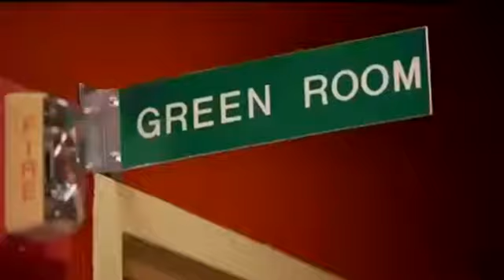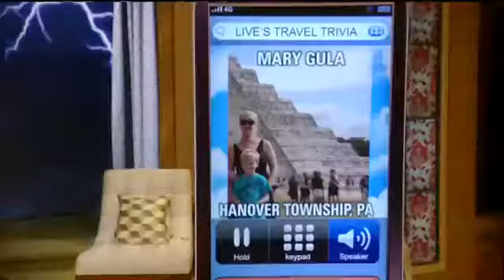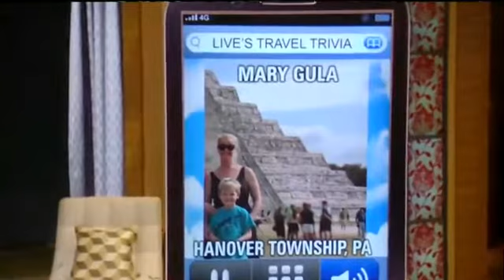Live! With Kelly and co-host Fred Savage 5/24/16 Anna Paquin, James McAvoy (May 24, 2016)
Live! With Kelly and co-host Fred Savage 5/24/16 Anna Paquin ("Roots"); James McAvoy ("X-Men: Apocalypse") (May 24, 2016)